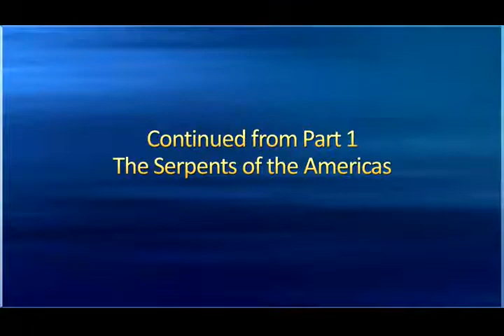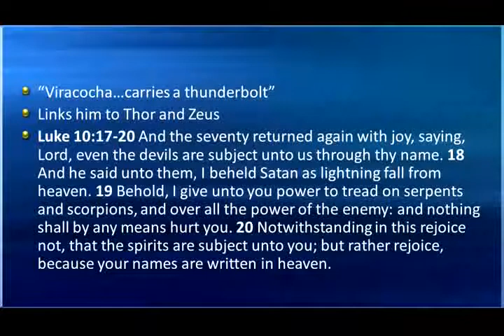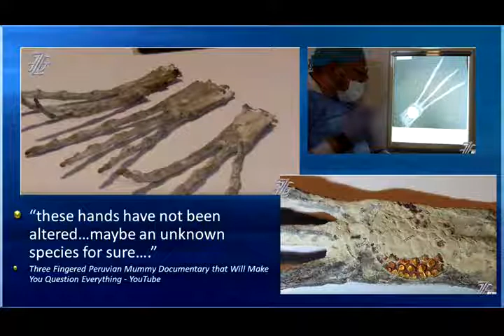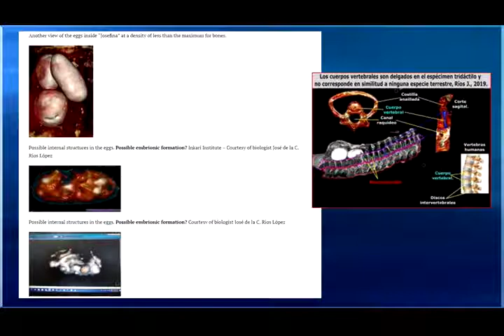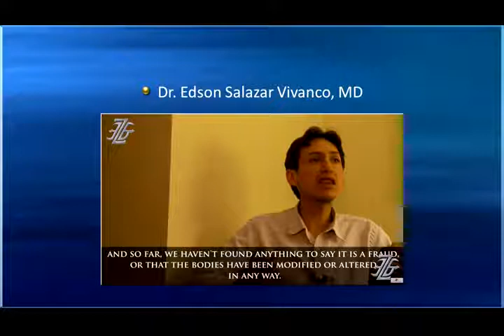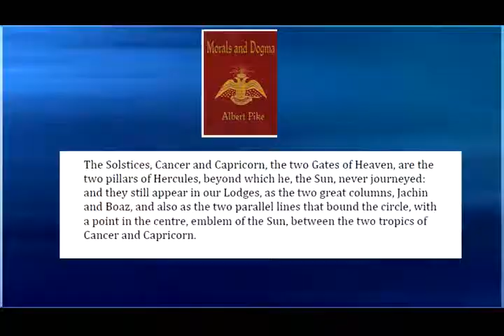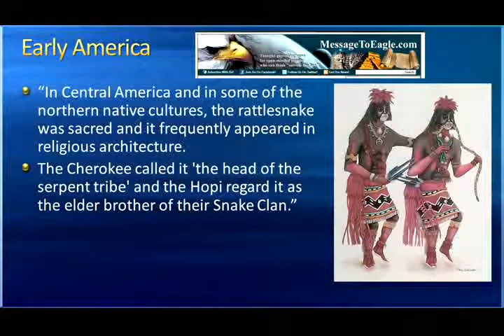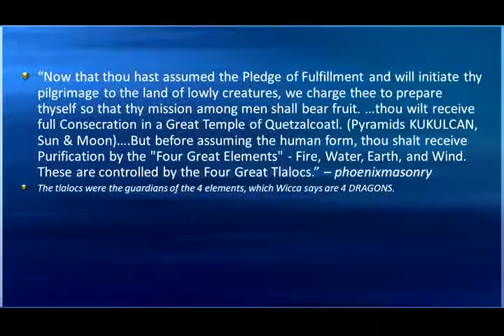The Serpent Gods of the.. - Mike Hoggard